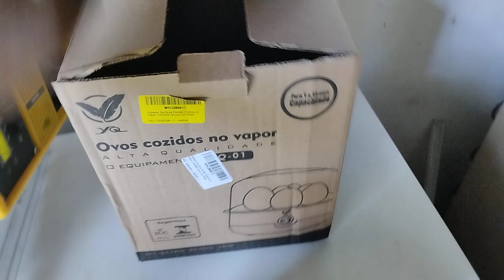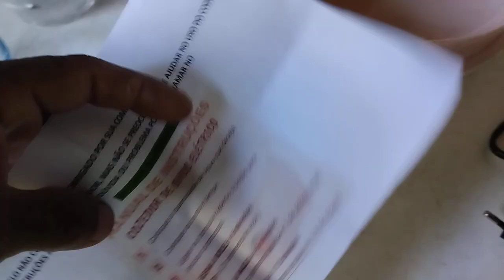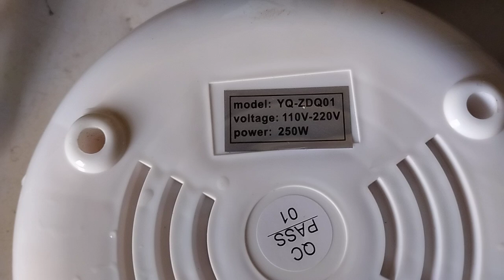cozedor de ovos no vapor, será que é bom? bora testar!